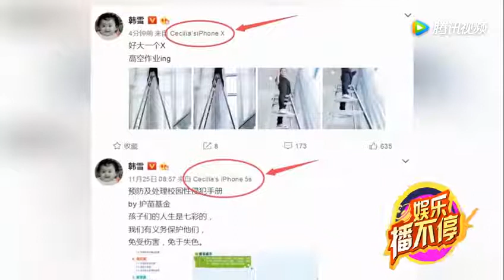韩雪终于换掉用了3年的手机，开心晒美照却意外曝光豪宅内景 腾讯视频